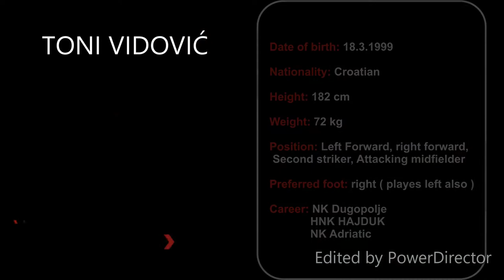Toni Vidović football player CV